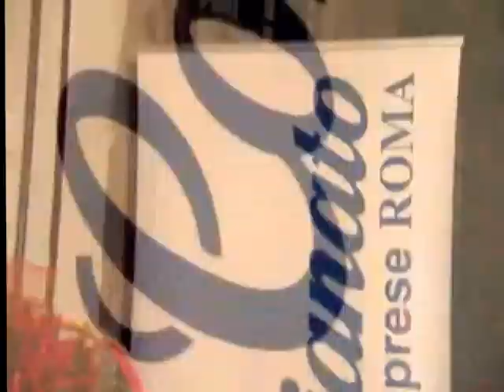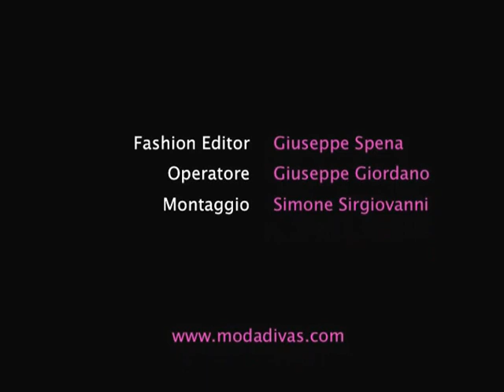Modadivas Fashion Line - Inaugurazione primo showroom Monomarca Francesca Liberatore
Francesca Liberatore sceglie Roma per il suo primo showroom monomarca. Romana di nascita punta sulla sua città per iniziare questa nuova importante avventura. Lo showroom di Francesca Liberatore, situato nel cuore della capitale in via del Voltaggio 7, a pochi passi dalla centralissima Piazza del Popolo, è un teatro di scena. Uno spazio unico dove moda e arte si fondono